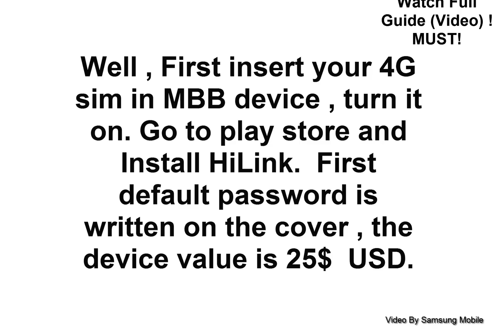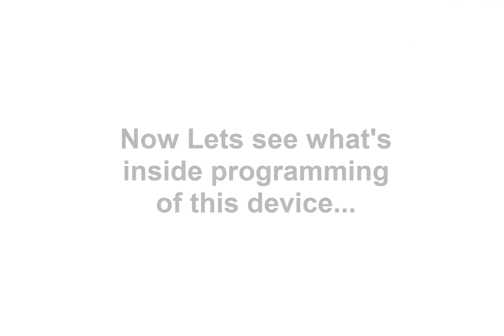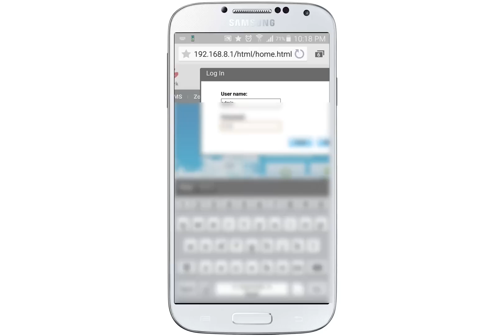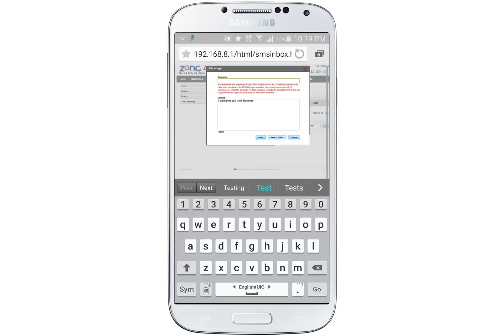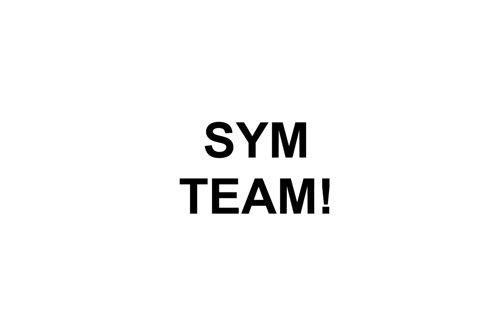How To Use 4G on 3G Phone - Samsung or Apple 4G/3G/2G in 25$ Only [4G into 3G Android Tutorial]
Hi ,
      How To Use 4G on 3G Phones, 4G is  very advance technology but ! most of the mobile are not supporting 4G LTE and which support are very expensive to buy so here is video guide to use 4g on 3g phone.
                                                                            Actually 4G/LTE has high spectrum frequency e,g 1800mhz so it depends upon your phone's hardware that it picks it or not. If a hardware does not support 4G/LTE so you can not alter it , not possible but with MBB devices you can use 4g on 3g phone.

You can use 4G/3G/2G in single mobile device. We are converting 4G into 3G mobile data Wifi signals, it supports upto 150 MBPS.

Get a 4G sim and this Mobile Broadband Wifi device. Insert 4g sim in this MBB device and it will convert it Wifi signals.

This device can be locked or unlocked so always get the unlocked version. Here are some links if you wanna buy it!

Link 1 :

Link 2:

now you can easily use 4g on 3g phone even if you do not have 4G expensive phone! You will get amazingly fast data connectivity in just 25$ ! So grab one device now!

[Update] Battery time of this device is 6 to 8 hours , it also gives you sms feature and be sure to check your supported frequency on device cause different countries have different 4G/LTE frequencies.
If you connect usb port to laptop to pc so you can also get internet on it. Its 4G LTE /3G and 2G fall back options.
 SYM TEAM!